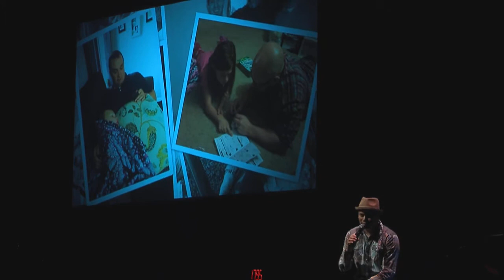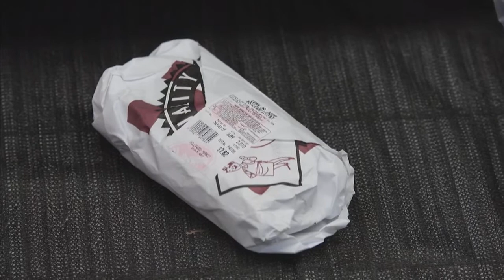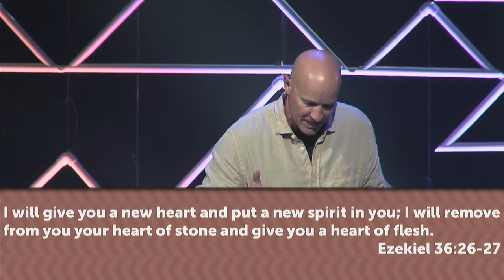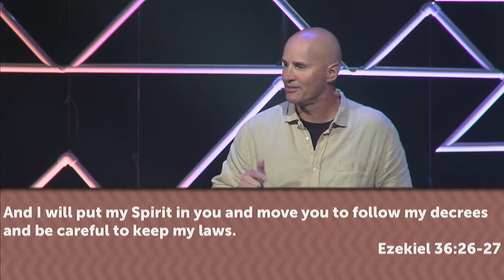StuffMyDadSays | Kensington Church - Orion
How can we be wise? God's Word is always relevant –even in our modern, high-speed world. He offers us bite-sized wisdom from the book of Proverbs – manageable, single-servings of practical instruction to guide us through the things of life. Let's hear from the ultimate source of wisdom how to deal with everything from our work ethic to sexual purity.